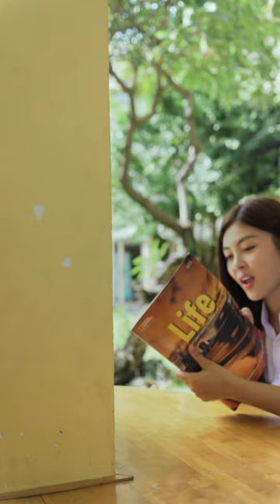Short series học đường | Phương trình vô nghiệm | Tập 6 : Hộp cá viên chiên và tờ mười ngàn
Short series học đường | Phương trình vô nghiệm | Tập 6 : Ba yêu cầu
Sản xuất : 1910 Flim
Đạo diễn : Lương Huy
Kịch Bản : Dumi, Lương Huy
Quay phim : Nguyễn Phước
Dựng Phim : Lương Huy
Hiện trường : Quốc Bảo, Nhựt Anh
Chụp ảnh : Nguyễn Đoàn Quốc Đạt

Chân thành cảm ơn O'Hara Coffee - Cake and Beverage , Tèo và Lê Hảo đã hỗ trợ.

Diễn viên : Dumi, Lương Huy, Châu Đức Hạnh, Tùng Kang
✌️ Whatsupp lại là Huy đây ✌️
🤘 Hãy ủng hộ Huy và team bằng cách xem hết video và để lại một like + Comment ý kiến của các bạn và sau tất cả đừng quên bấm Theo Dõi kênh để xem được nhiều video khác nữa nhé

© Bản quyền thuộc về Huy Du Kí
© Copyright Huy Du Kí & Do not Reup